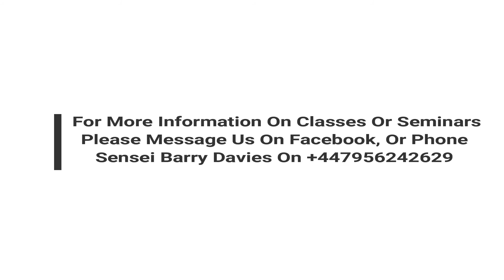Tai-Otoshi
Sensei Barry Davies Demonstrating How To Knock Uki Back And Use Sukuri To Affect There Balance In Order To Throw Tai-Otoshi!